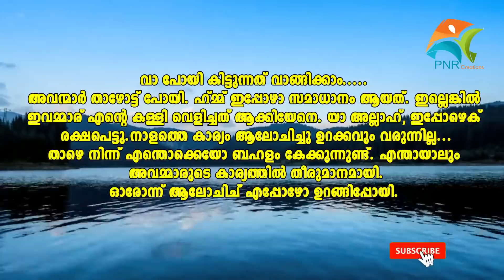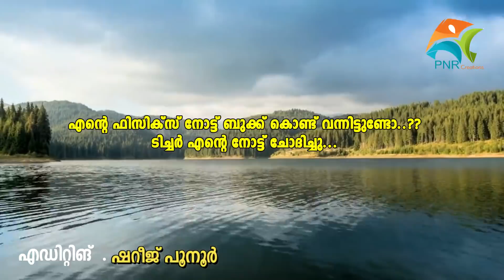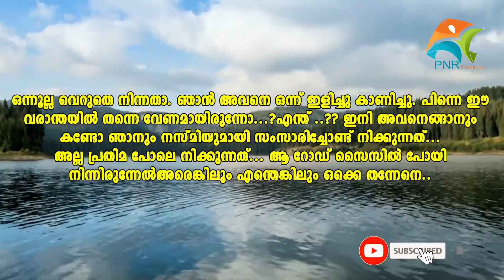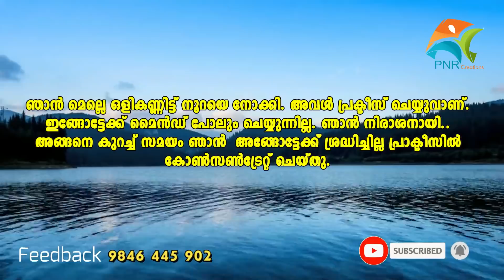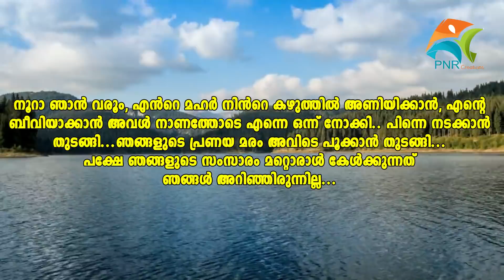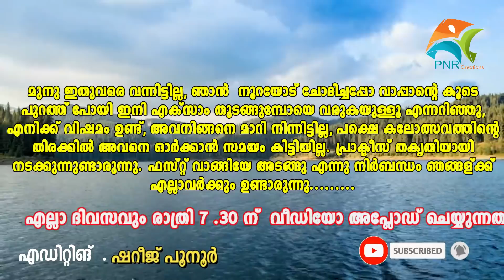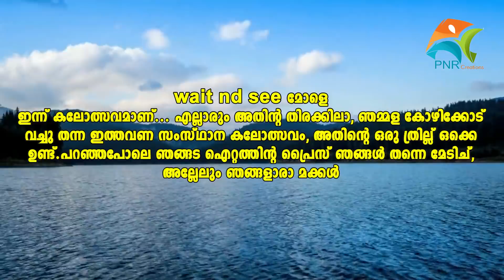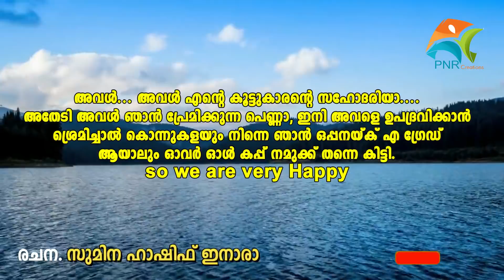കിസ്മത്ത് PART 2 KISMATH SHAHUL MALAYIL LATEST VIDEO 2020 SHAREEJ POONOOR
shahulmalayilnew
whatsappstatus
real story malayalam
2019 shahul malayil
shareej poonoor
MALAYALAM STORYS